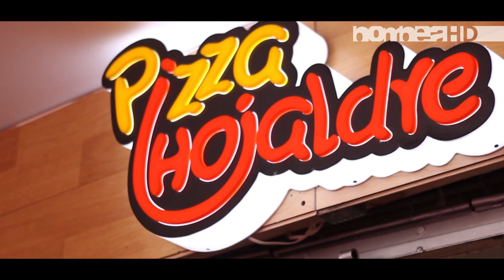Pizza Hojaldre ExperienciaBOMBEA ||| Revista BOMBEA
¿Una pizza hecha de hojaldre? Sí! conocimos este nuevo lugar en Bogotá donde su receta parte de los ingredientes tradicionales de las pizzas con la diferencia que son preparadas sobre un hojaldre.
Los invitamos a visitar Pizza Hojaldre